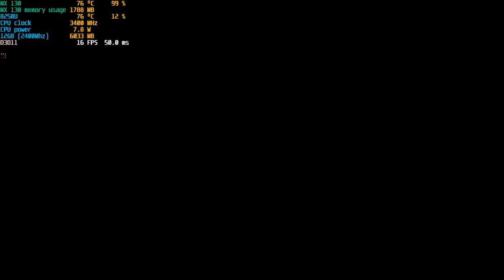Rise of the tomb raider on MX130 12GB RAM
Record with MSI after burner

0:01 -900p prefer quality - Without record +1 FPS
2:43 -768p prefer balance - Without record +1FPS
5:00 -720p prefer  FPS - Without record +1.5FPS

My Lap specs:

ASUS A510UF

8250u
INTEL UHD 620
MX 130
12G RAM DDR4 (2400, Dual 4GB n 8GB)
Window 10 2004 (SSD Sata 240GB, Write 540MB/S, Read 540MB)
Games (M.2 120GB, Write 550MB/S, Read 550MB)
Storage (HDD 5400RPM 1TB - Toshiba)